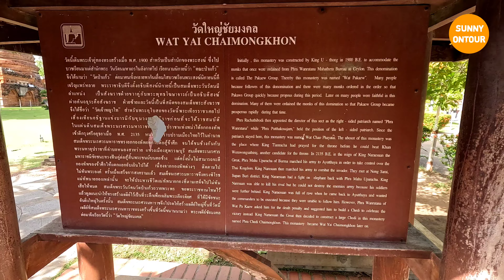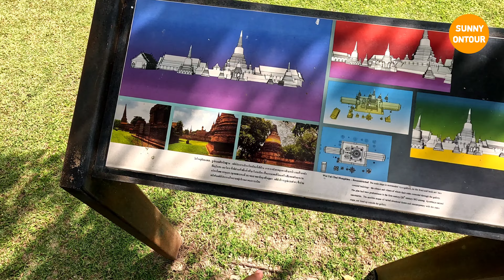ขับ​มอเตอร์​ไซค์​ไป​ไหว้พระที่ วัดใหญ่ชัย​มงคล​ จ.อยุธยา​ | Wat Yai Chai Mongkol Ayutthaya Thailand​